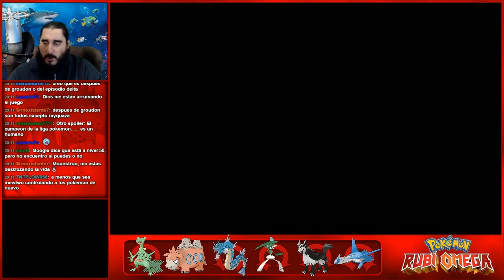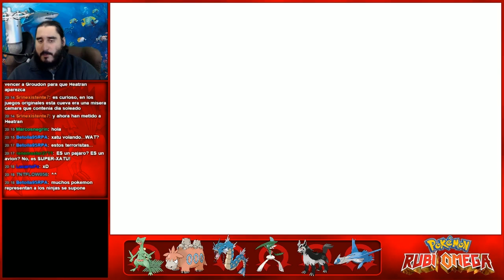Pokémon Rubí Omega (3DS) | Parte 38 - Gyarados vs Milotic